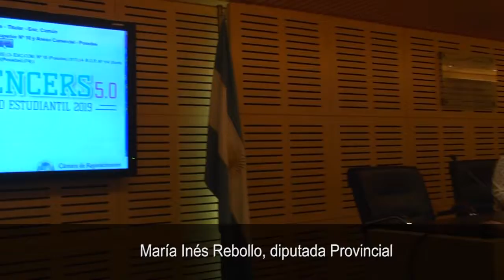Se sortearon las bancas para la edición 2019 del Parlamento Estudiantil INFLUENCERS 5 0